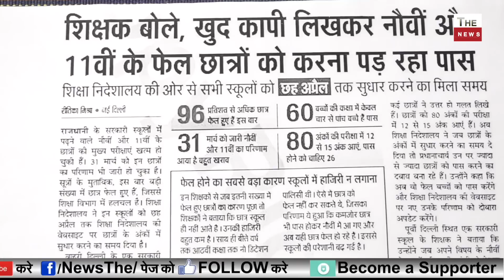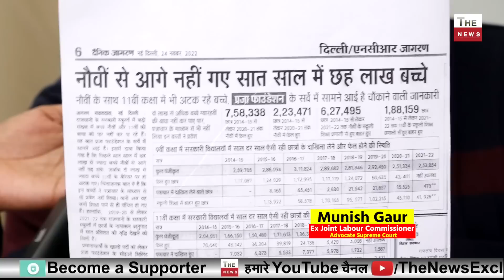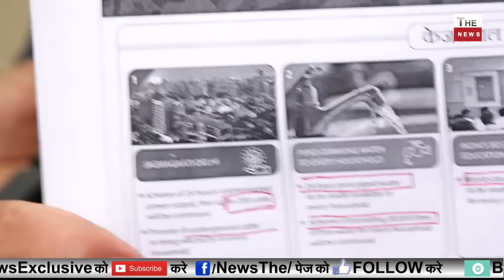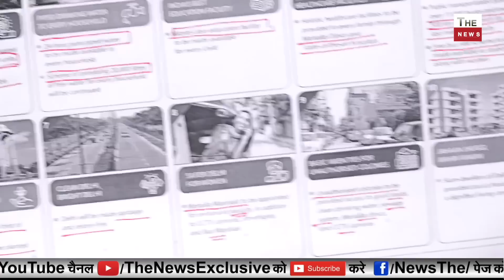केजरीवाल सरकार के पूर्व अधिकारी MunishGaur ने केजरीवाल काभांडा फोड़ डाला आतिशी का विदेश में बड़ा झूठ